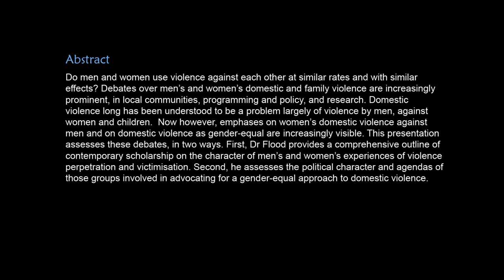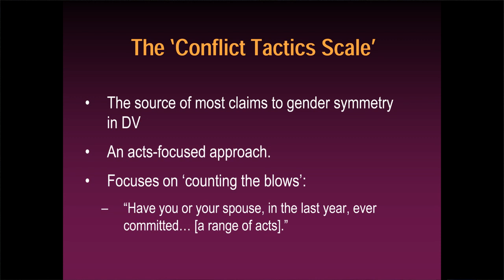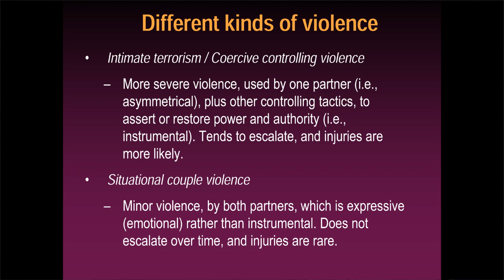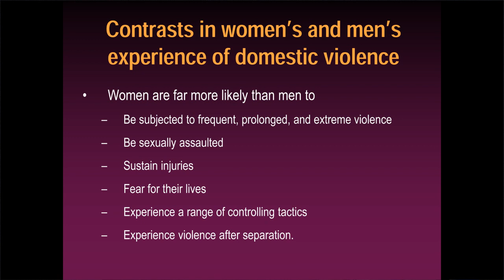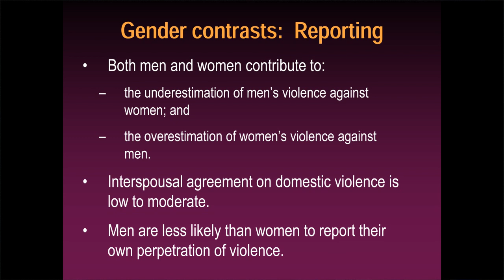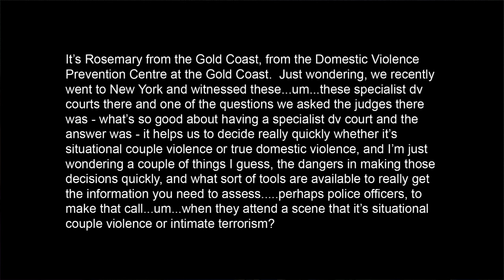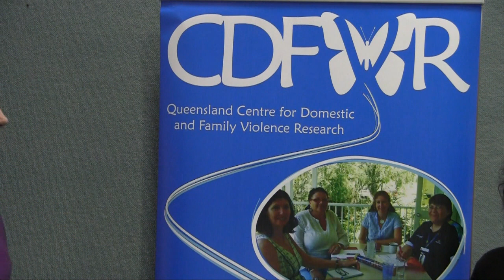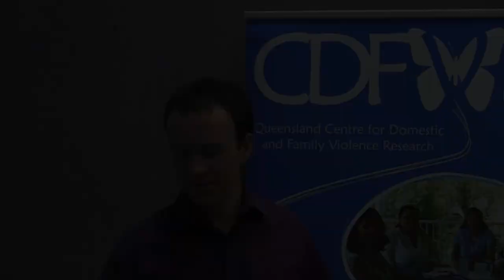He hits, she hits: Assessing debates regarding men’s and women’s experiences of domestic violence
A presentation by Dr Michael Flood

Do men and women use violence against each other at similar rates and with similar effects? Debates over men's and women's domestic and family violence are increasingly prominent, in local communities, programming and policy, and research. Domestic violence long has been understood to be a problem largely of violence by men, against women and children. Now however, emphases on women's domestic violence against men and on domestic violence as gender-equal are increasingly visible. This presentation assesses these debates, in two ways. First, Dr Flood provides a comprehensive outline of contemporary scholarship on the character of men's and women's experiences of violence perpetration and victimisation. Second, he assesses the political character and agendas of those groups involved in advocating for a gender-equal approach to domestic violence.

Dr Michael Flood is a researcher and educator who has made a significant contribution to both scholarship on and community understanding of violence against women. He has published a wide variety of papers on violence against women, men's roles in prevention, and a range of other topics. Dr Flood also is a trainer, community educator and activist. He has worked with sporting organisations, community services, and governments, participated in international expert meetings, and contributed to social change campaigns.